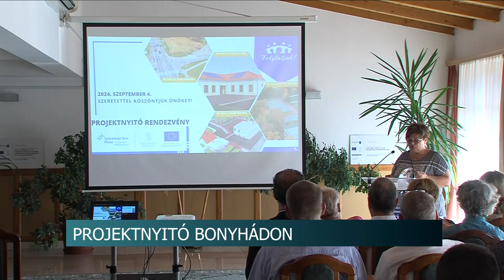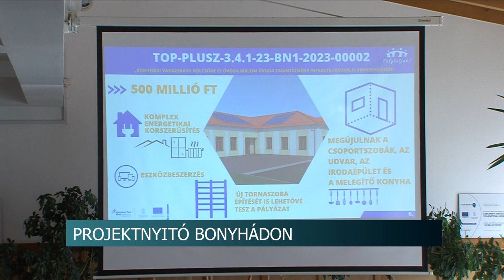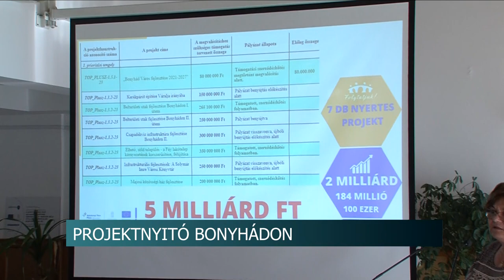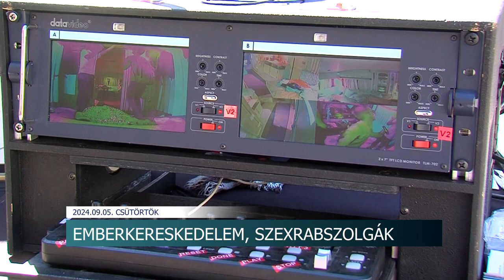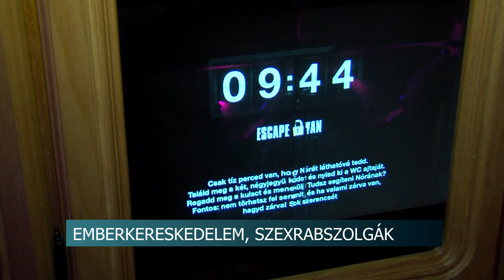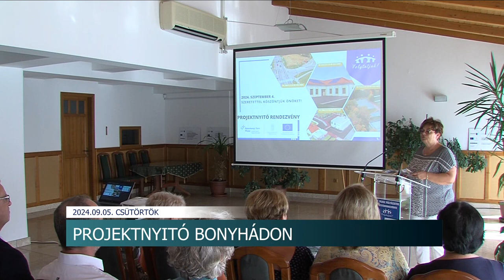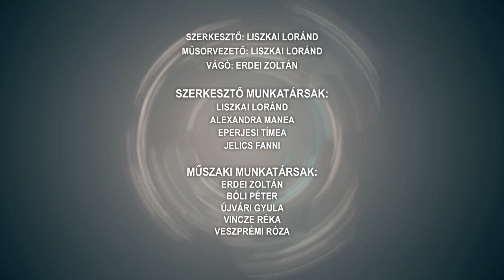Híradó - Tolnatáj TV 20240905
Mobiltelefon-használat korlátozása - mik az első napok tapasztalatai?
Négy nyertes pályázat – Bonyhád
Galuskafesztivál - Tevel
 Mustgáz - a gyertya használata életet menthet